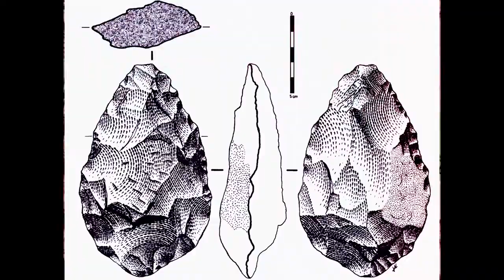Small gestures that change your life (II)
Inventions that will make your life easier.

DISCOVER OTOSTICK.